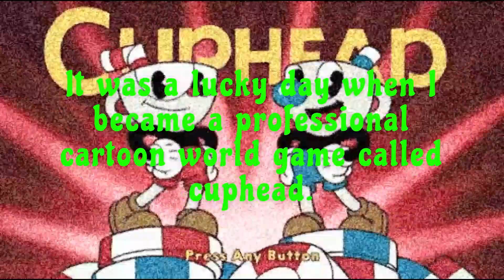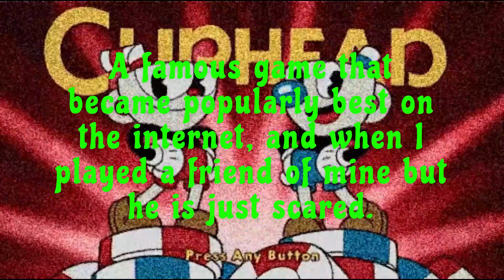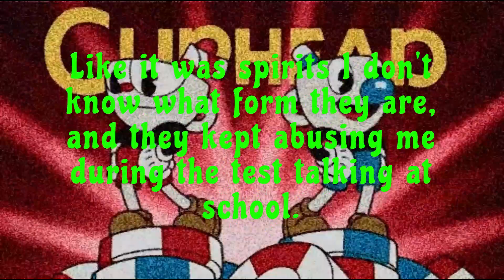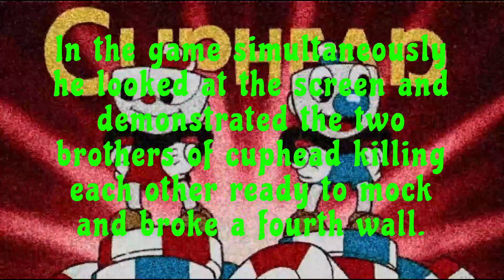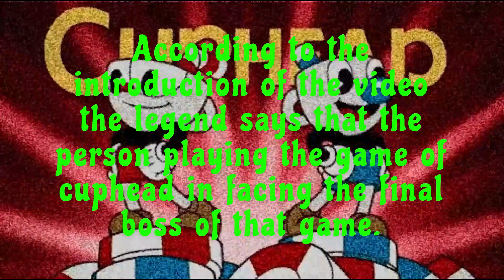Cuphead's evil game (Creepypasta Cuphead)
But if this cuphead story is really scary.